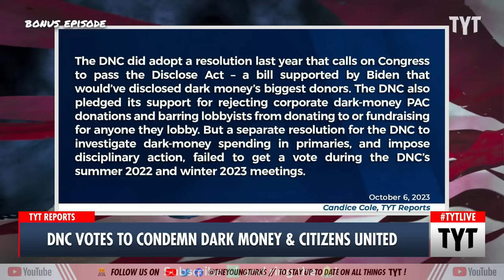Dems Take SURPRISING Vote On Dark Money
A TYT exclusive report reveals that an unnamed progressive DNC member is “cautiously optimistic” that the dark-money resolution will pass. Cenk Uygur and Rayyvana discuss on The Young Turks.

"The Democratic National Committee (DNC) will vote Saturday on a resolution discouraging the use of dark money in Democratic primaries, according to a progressive member of the DNC.

This marks the first time that an anti-dark money resolution will get a DNC vote since a similar resolution failed twice at two previous DNC bi-annual meetings.

DNC Delegate Jeri Shepherd told TYT that her resolution survived the DNC’s Resolutions Committee by a voice vote Thursday, the start of the three-day fall meeting, with “nobody objecting to it.”

The Resolutions Committee is responsible for killing the previous dark-money resolution that was introduced by a progressive bloc of DNC reformers, which Shepherd is also part of."

231009__BE02DarkMoney